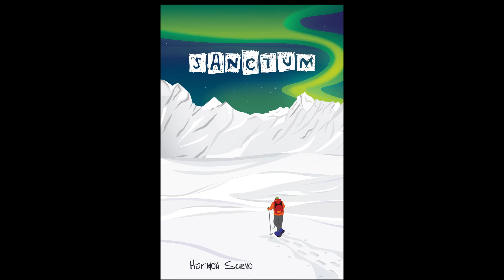Sanctum Book Trailer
to sign up for the newsletter and get 50% of your first book of choice!

Teal Maguire is a travel writer of extraordinary ability with a keen sense of adventure who leaves New Zealand to start a post at Vagabond adventure travel magazine in Vancouver, Canada. Here he briefly meets Brody Hobbs a beautiful woman at a party and a love blossoms between them albeit briefly as Teal is swept away on assignment.

A few years later Teal heads to find the Apurimac ‘The Great Speaker’, the start of the Amazon River and in a remote village finds Brody teaching English to the local Quechua population. She imparts knowledge of a strange and marvellous location in the Andes and takes Teal there to discover his cosmic origins.

The experience leave’s both Teal’s and Brody’s lives altered forever, sending them each on a separate journey that will take them hurtling towards destinies that neither can comprehend until they meet again, deep in the planet’s inner worlds. But not before they both confront lifetimes they have lived thousands of years in the past and the beings who have waited beyond the limitations of the frequency range inflicted upon the surface dwellers by the sinister inter-dimensional cabal, The Ultima Thule.

or the Kindle edition here: